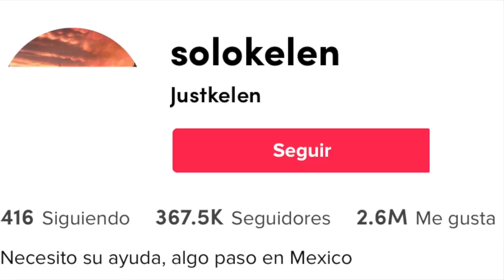ALGO EXTRAÑO PASÓ EN TODO MÉXICO, y ahora él se encuentra TOTALMENTE SOLO en CDMX 😥 necesita ayuda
Los quiero :)!